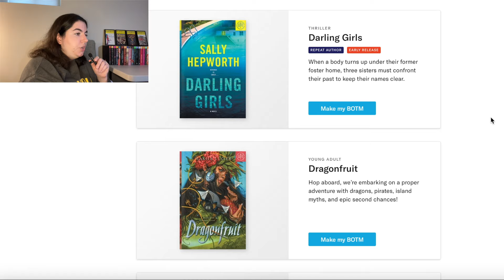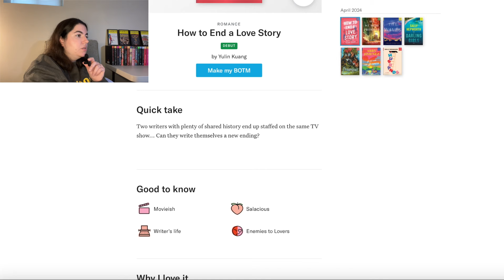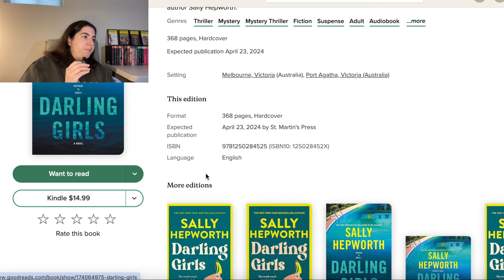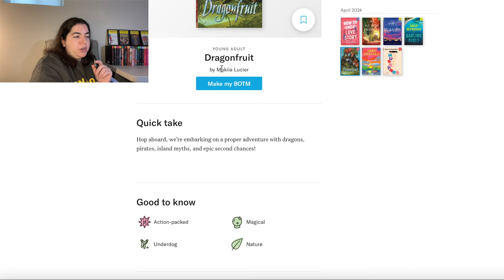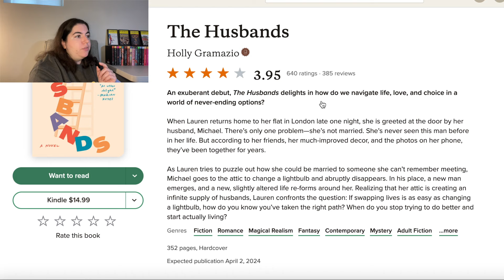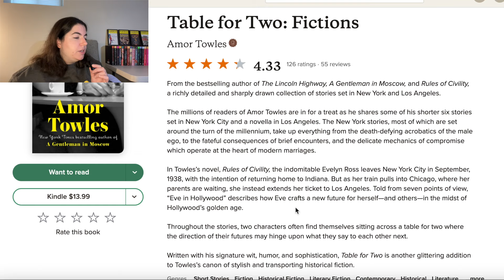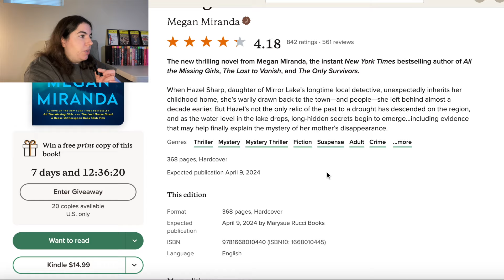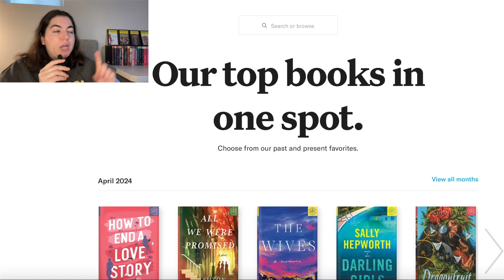Book of the Month Picks April 2024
Reacting to the April Book of the Month Picks 2024! What did you pick for your April BOTM box?

April Main Picks:
How to End a Love Story by Yulin Kuang
All We Were Promised by Ashton Lattimore
The Wives by Simone Gorrindo
Darling Girls by Sally Hepworth
Dragonfruit by Makiia Lucier
Just for the Summer by Abby Jimenez
The Husbands by Holly Gramazio

April Add-Ons:
The Reappearance of Rachel Price by Holly Jackson
Table for Two by Amor Towles
Daughter of Mine by Megan Miranda
The Familiar by Leigh Bardugo
A Short Walk Through A Wide World by Douglas Westerbeke

Other Books Mentioned:
Here We Go Again by Alison Cochrun
The Prospects by KT Hoffman